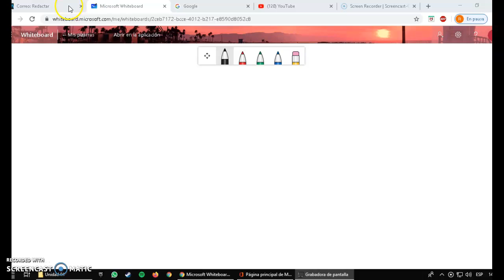Ejercicio de Polinomio de Taylor